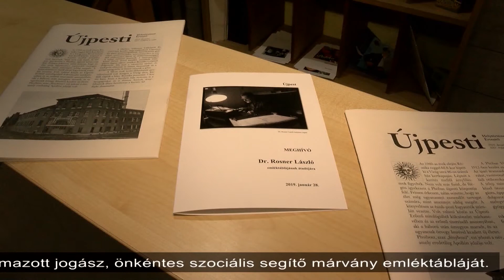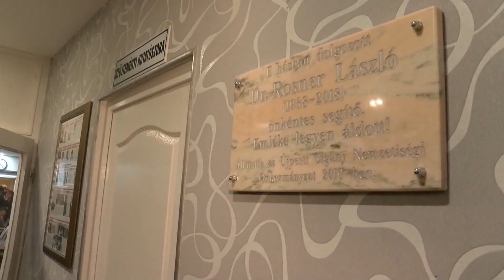Körkép -2- (2019.02.01.)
Január 28-án avatták fel a Tél utcai Rácz Gyöngyi Közösségi Központban dr. Rosner László nyugalmazott jogász, önkéntes szociális segítő márvány emléktábláját.